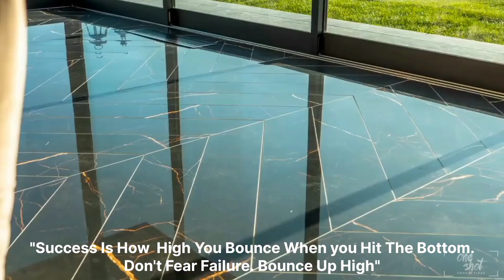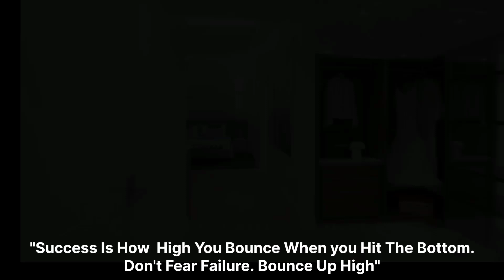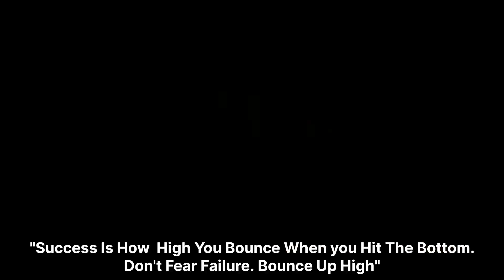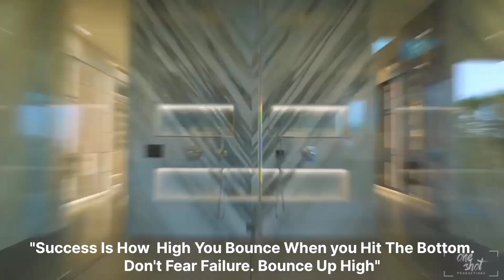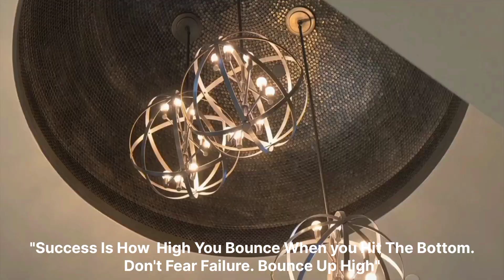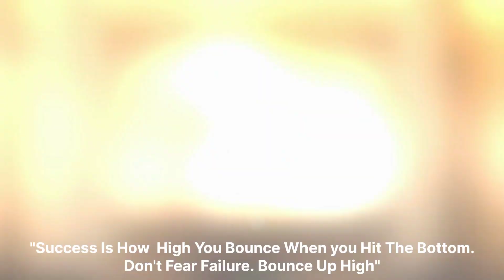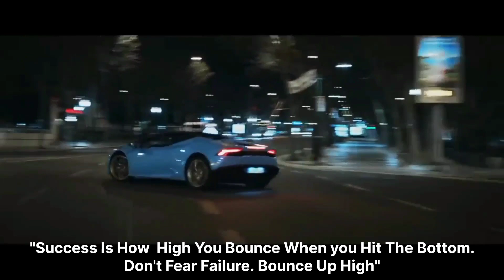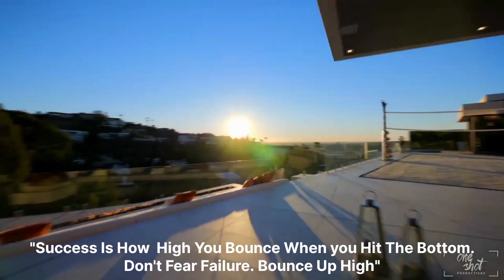Billionaire Luxury Lifestyle Visualization | Billionaire Lifestyle Motivation #11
Experience The Power Of Visualization. Lead the Billionaire Lifestyle full of Luxury Homes, Cars & Yachts! Experience the Luxury Lifestyle of Billionaires 2022 Motivation !

We make these videos to educate others in a motivational/inspirational form. If any owners of the content clips would like us to remove their video, we will do so as soon as possible.

- Your videos can change lives. We spread the message of your video and get it in front of the right audience.

Billionaires lifestyle
billionaire 2022
billionaire lifestyle
billionaire luxury
billionaire motivation
motivation
motivational
motivational video
luxury lifestyle
luxury
luxury life
lifestyle billionaire
luxurious lifestyle